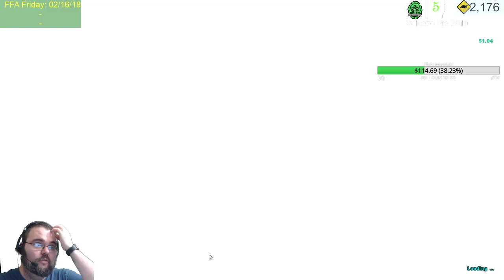Mag vs Wild - Ark Survival Evolved - Solo PC - The Center - Almost Vanilla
Snail Mail:
Convertible Turtle Gaming
Suite A5-313
2690 Cobb Parkway SE

Skyfall Sunday's!

Skyfall Sunday will be from 8 AM EST until 11 AM EST, giving us 3 hours each week for one of the below:

0. Current Main Game
1. Mario Kart 8 Deluxe
2. Stardew Valley
3. Solo ARK on PC
4. Mario Kart 8 Deluxe
5. Free For All Friday Redux
6. Psychonauts
7. Last Tipper's Choice
8. Mag's Choice
9. Retro Pre 2010